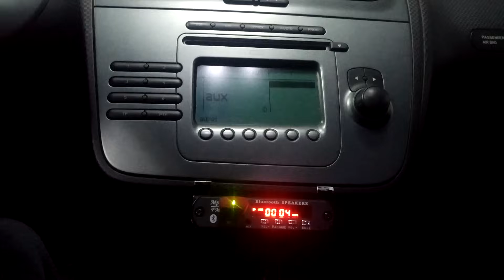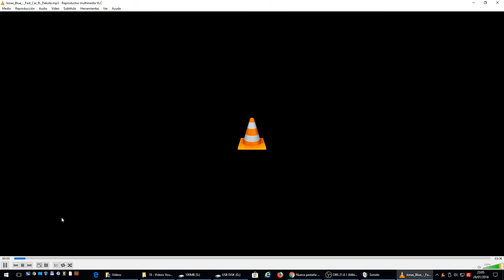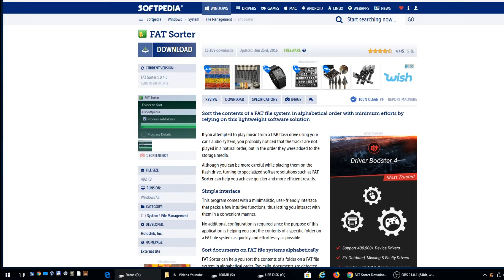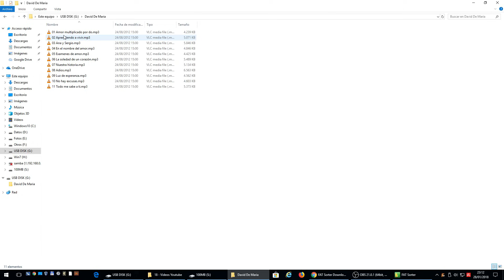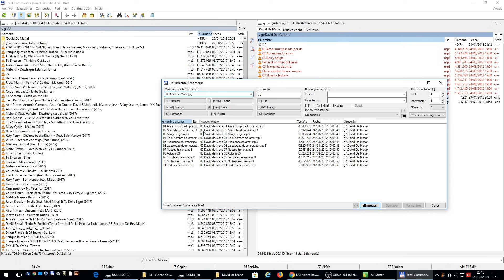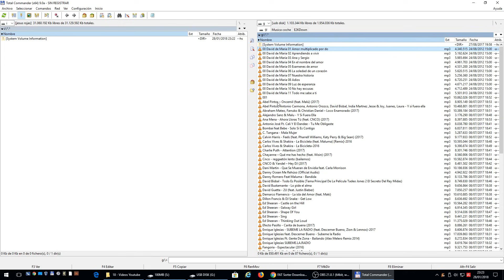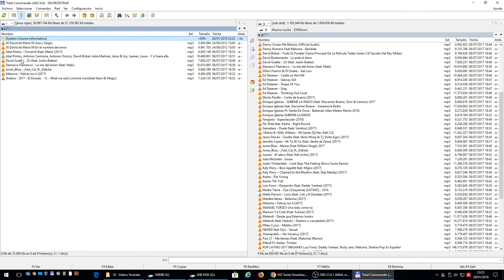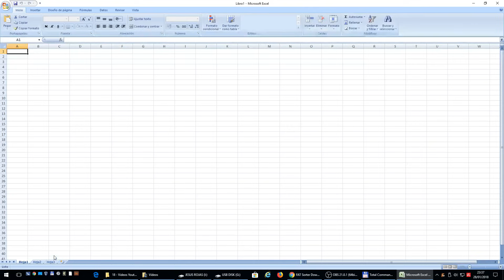Misterio Resuelto. Ordenar canciones en reproductor MP3, USB, Bluetooth, Música. 074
En este vídeo explico como puedes ordenar las canciones de tu reproductor MP3.
Este tipo de dispositivos no reconoce carpetas en donde puedas organizar tú música. Lo hace de una manera muy primitiva.
Si ves el vídeo serás capaz de hacerlo tú mismo y crear tu lista de reproducción en el orden que tú quieras